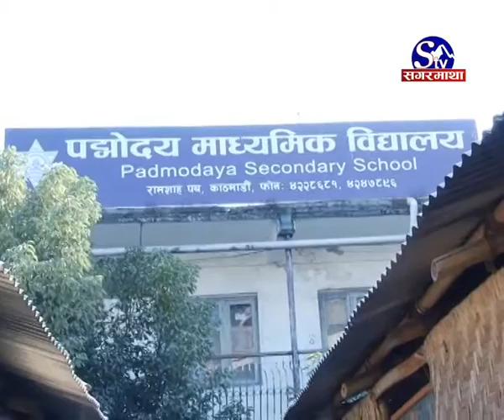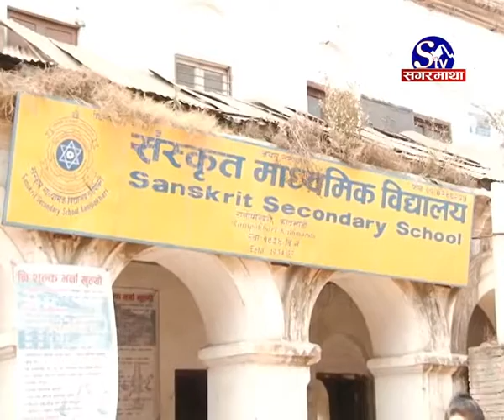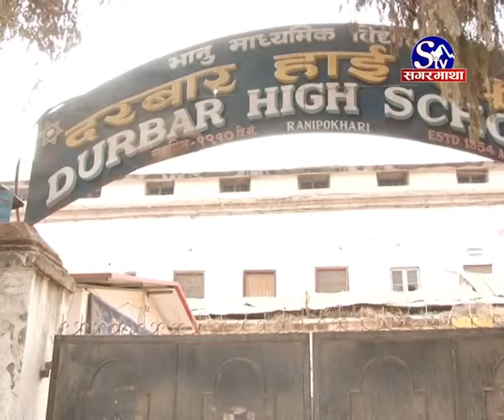विद्यालय पुननिर्माण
भूकम्पबाट ध्वस्त भएका ३१ जिल्लाका ७ हजार ९ सय २३ विद्यालयका भवन मध्ये एक हजार ३ सय २५ वटा विद्यालयका भवन निर्माण भैसकेका छन । चालु आर्थिक बर्षको बजेट व्यवस्था अनुसार शिक्षा क्षेत्रको पुननिर्माण ३ वर्षभित्र सक्ने सरकारी लक्ष्य रहेको छ । तर लक्ष्य अनुसार निमार्णको कामले गति नलिंदा धेरैजसो विद्यालयका विद्यार्थिहरु खुला आकाशमुनि पढ्न बाध्य छन ।